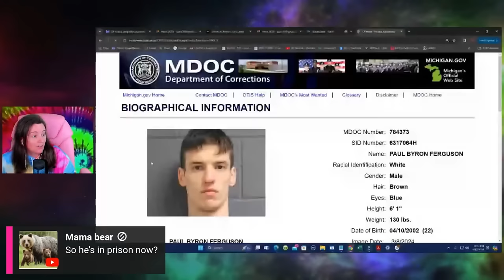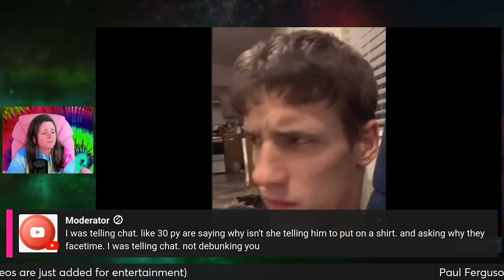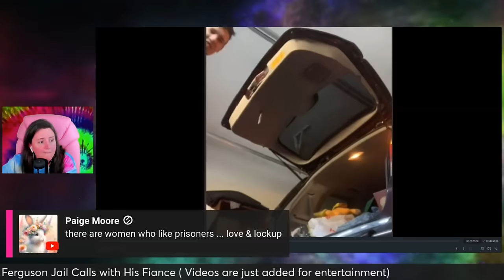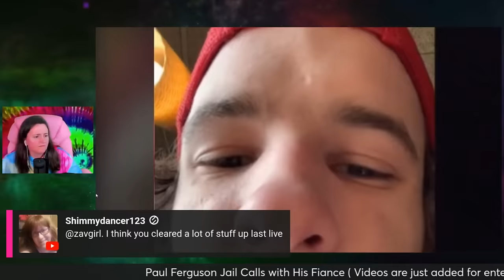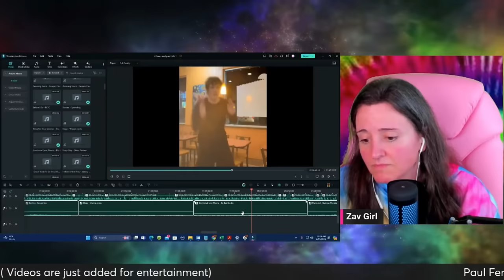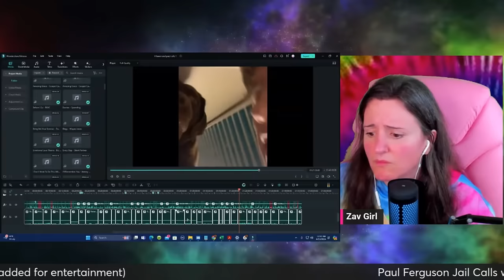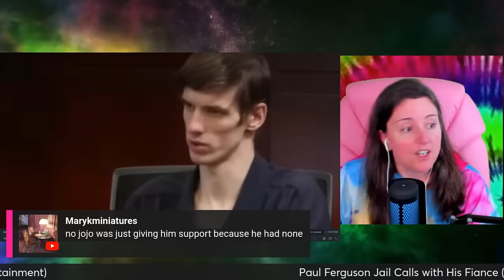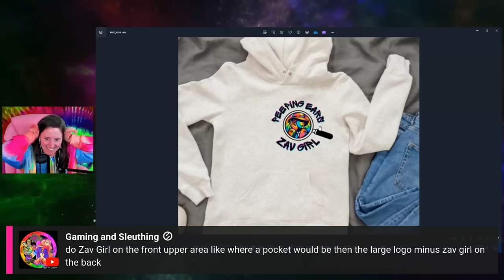pt.4 So Much to Hear (LIVE REPLAY from the other night) | Paul Ferguson Jail Calls with his Fiance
Time stamps
00:00         Intro about the merch art
4:20           Pauls new mugshot
16:44         Shanda Musgshot
16:57         Explaining the music in the Calls
17:54         Calls Start
2:55:59      my thoughts after Calls end
3:01:34     Looking at Pauls appeal and charges
3:03:50     Articles on Why women fall in love with guys in prison
3:15:25      Showing the new Merch Design (Peeping Ears)